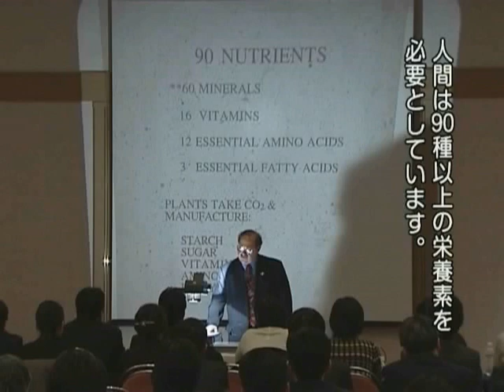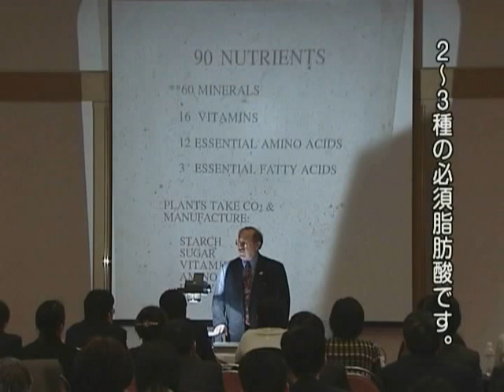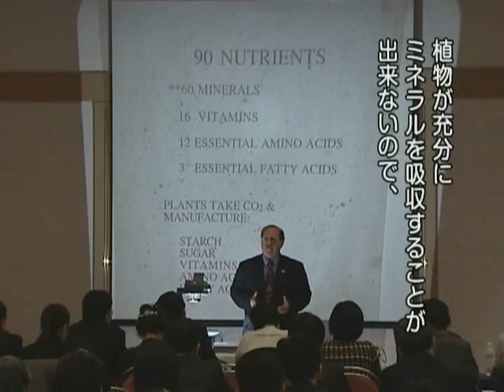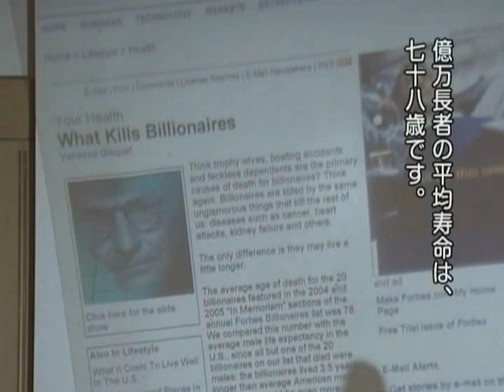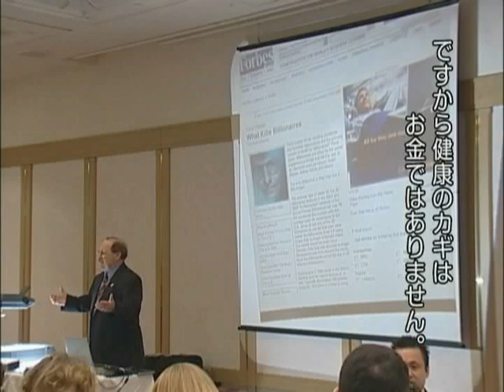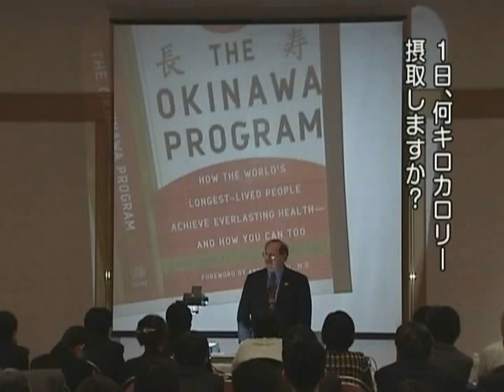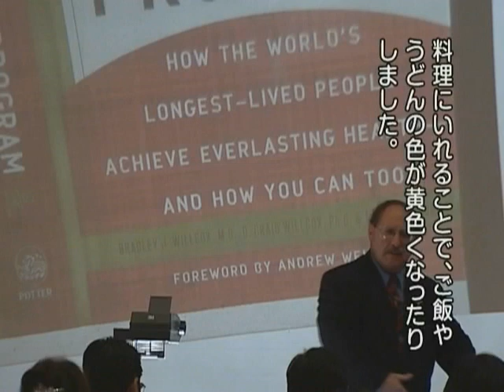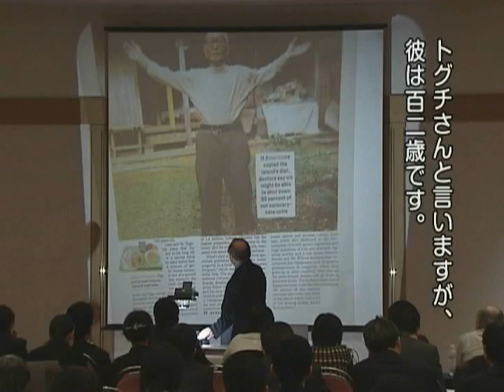EnGevity Plus ジョエル・ワラック博士 米国YounGevity創設者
ジョエル・ワラック博士は、米国政府の要請により特別プロジェクトに参加。17500体の動物解剖と3000体の比較人体解剖をとおし、90種類の栄養素が人体に及ぼす奇蹟を解明しました。